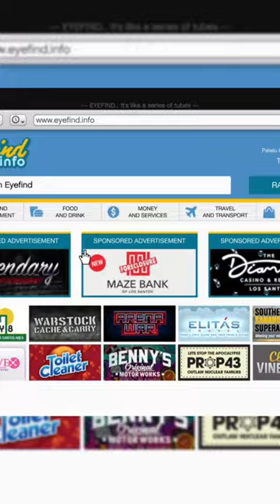RICHEST PLAYER IN GTA??